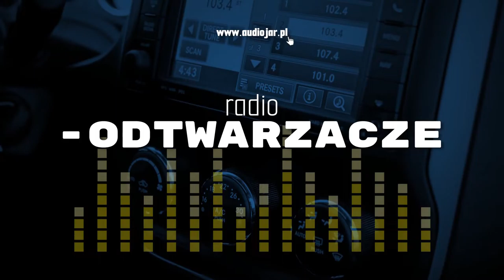Auto warsztat i sprzedawca zabezpieczeń samochodowych Audiojar Paweł Jaroszek Gdańsk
AutoWarsztat Audiojar to także sprzedawca urządzeń bezpieczeństwa, nagłośnienia i innych produktów do samochodów i domów. Działamy od 2005 roku w Gdańsku. Właścicielem firmy jest Paweł Jaroszek.

W naszej ofercie sprzedaży można znaleźć między innymi alarmy do samochodu i domu, radia samochodowe, audio do domu, zestawy xenonowe, alkomaty, czujniki parkowania, zamki centralne, lodówki turystyczne, także nawigacje GPS, CR-radia i wiele innych. Oferujemy sprzedaż detaliczną i hurtową. Poza tym zapewniamy również montaż urządzeń i systemów w pojazdach. Nasz warsztat jest dobrze wyposażonym miejscem, w którym profesjonalnie zajmiemy się także wymianą zamka czy okablowania. Zapewniamy konkurencyjne ceny, gwarancję i najwyższą jakość usług.

Zapraszamy do skorzystania z usług firmy Audiojar. Szczegóły oferty zamieszczamy na stronie